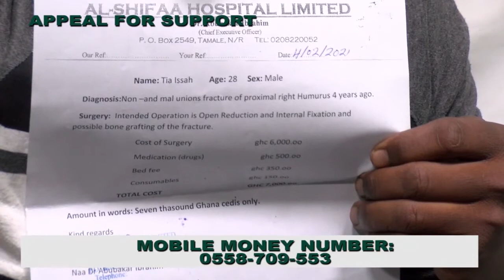Ustaz Muktada Week 31